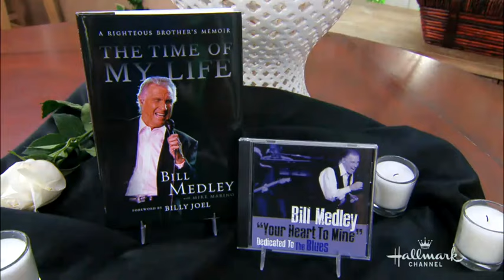Bill Medley - On the Hallmark Channel 2014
Bill Medley plays and sings Rock Me, Baby and part of You've Lost That Lovin' Feeling, and reminisces about the Righteous Brothers.  This video appeared on the Home and Family show on the Hallmark channel in 2014.  Come to think of it, Rock Me Baby is pretty spicy for the Hallmark Channel!